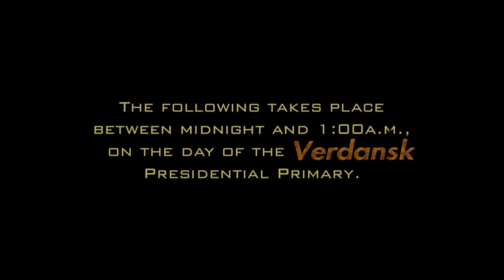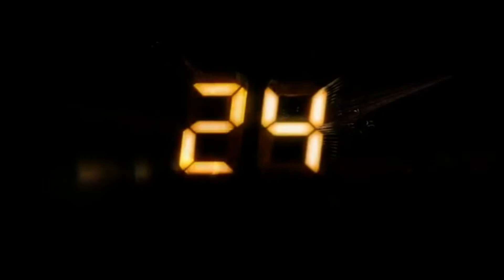Warzone: Verdansk Directors Cut